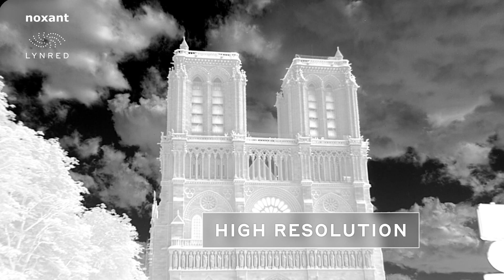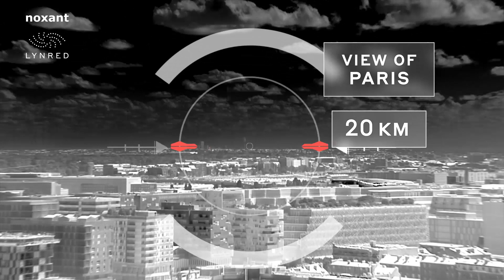Discover Paris in infrared with Daphnis HD MW │ LYNRED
Daphnis HD MW is the suitable infrared cooled detector for all applications requiring 16/9 HD format (airborne, naval, ground vehicles). This smallest pixel pitch innovation guarantees high resolution, longer range and larger field of view.